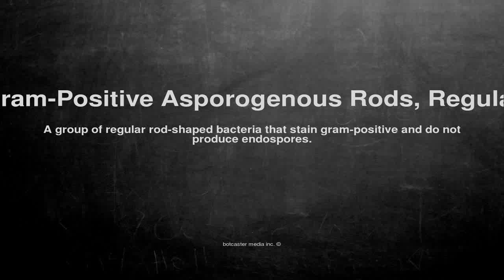Medical vocabulary: What does Gram-Positive Asporogenous Rods, Regular mean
What does Gram-Positive Asporogenous Rods, Regular mean in English?